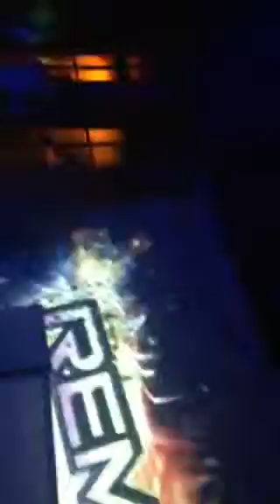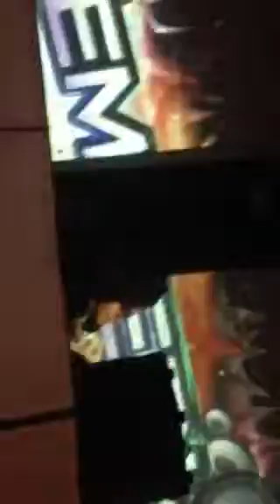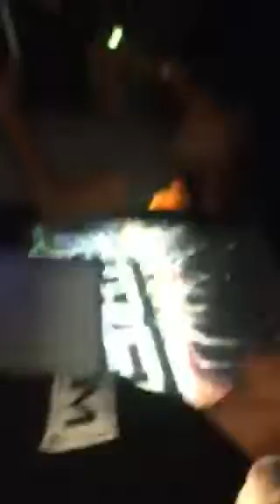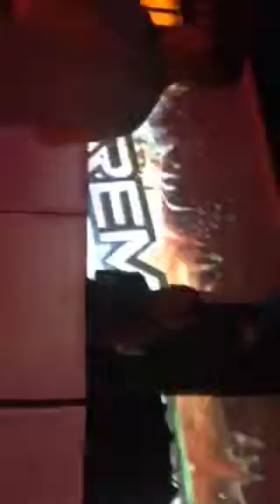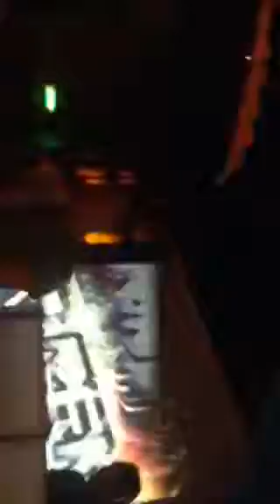Dj Scott brown mc starscream live @ remedy hull 30/05/14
Remedys 1st birthday